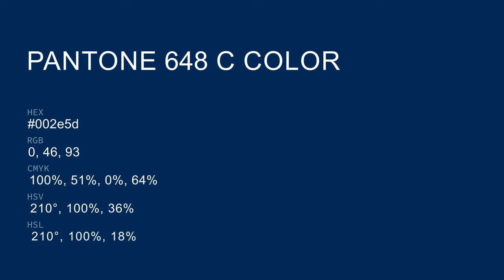color 002e5d hex color - Blue color - Warm color 002e5d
What color is ? 002e5d hex color - Blue color - Warm color 002e5d

Hex 002e5d Color Code is also known as color.